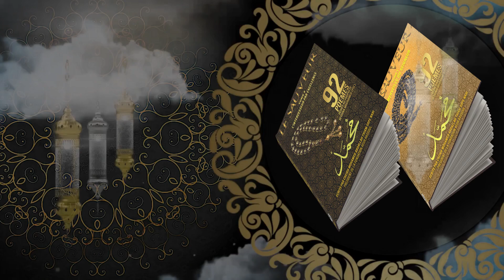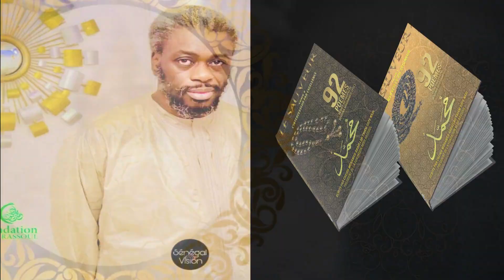POEME : MES MERVEILLES DE CMAT Sope Nabi ( LIVRE LE SAUVEUR )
Nous devons prier son illustre nom au rythme de notre respiration. Allahouma sali Allah Seydina Mouhamadine wa salim 🕋👉🏽❤️ ::: Groupe Rassoul Media propiétaire des sites Dakar92.com, dakarinfo.net , fkr92.com  / music ALAYE RASSOUL   ET  MOUSTAPHA RASSOUL